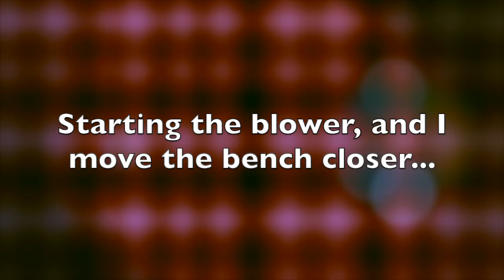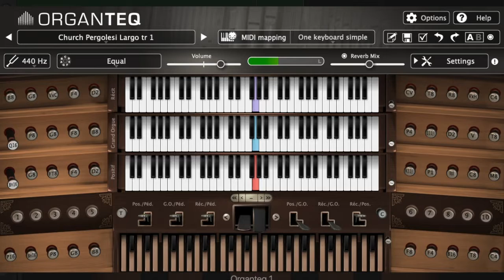Stabat Mater Largo Pergolesi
I tried here to get a registration that allows you to clearly distinguish both melody, left hand accompaniment and also the bass. I have a new sound register again in the melody, by mixing a little with Quintaton 16 and Bourdon 16 together.  And I really enjoy listening to the bass line in this piece going down and up beautifully.